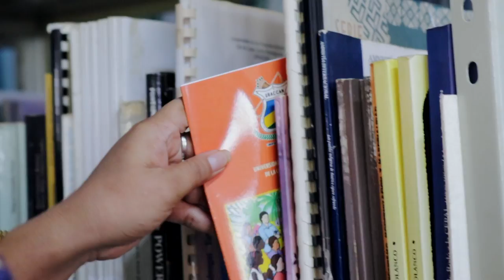Tráiler del Documental: URACCAN 25 años Tejiendo la Interculturalidad con los pueblos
Esperalo este 30 de Octubre por el Canal de YouTube: Uraccan Nicaragua a partir de las 9:00 PM.